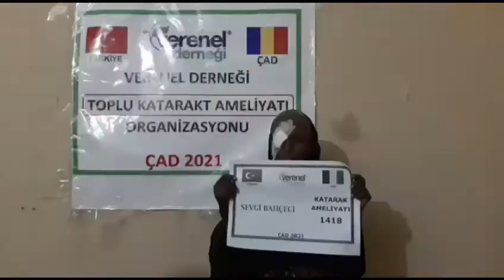1418 SEVGİ BAHÇECİ KATARAKT AMELİYAT